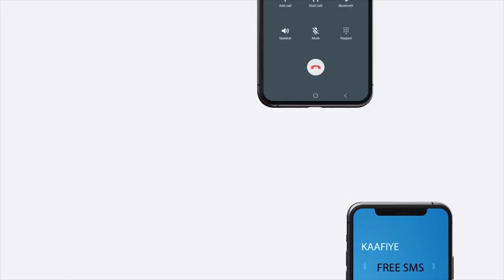Tababarkii Safiirada Somaliland uga socday Berbera oo lasoo gabagabeeyey.